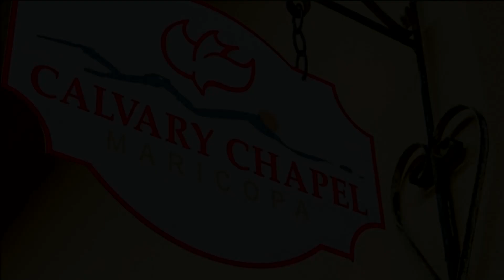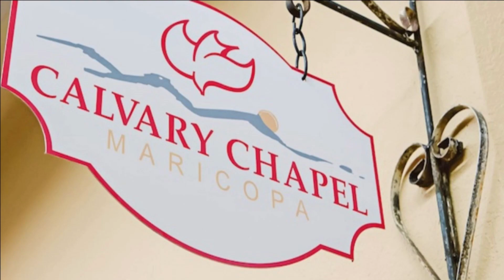Hebrews 11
Pastor Doug Munday